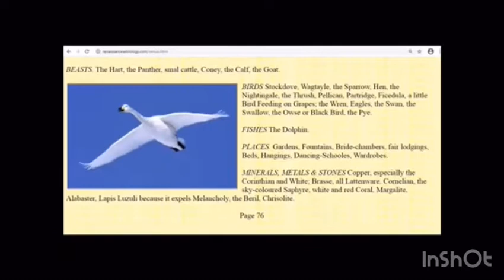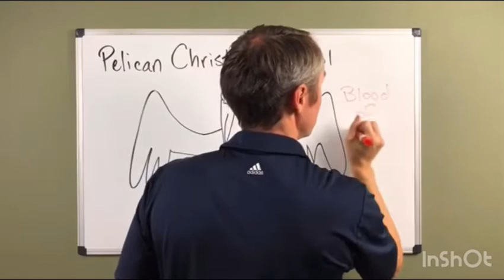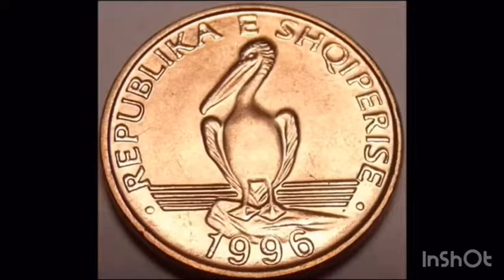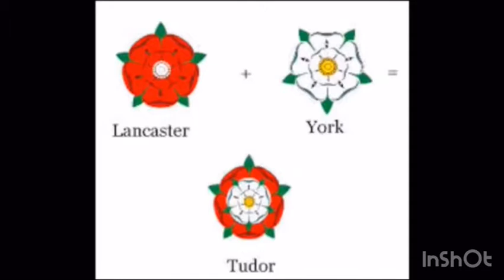The Pelican: Christ Aphrodite Rose 🌹 Bloody Sacrifices 👑 Blood Over Intent